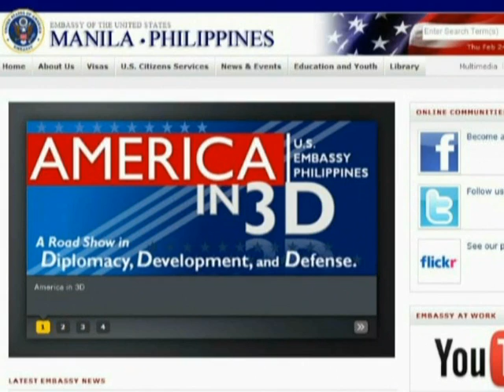America in 3D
Ambassador Thomas and the U.S. Embassy invite you to celebrate American culture, values, and programs in the Philippines during a three-day program called "America in 3D" from March 18 through 20, 2011 at SM City North EDSA in Quezon City.   Come participate in free musical performances, food tastings, sports clinics, a job fair, information sessions about applying for visas and studying in the United States, and so much more!